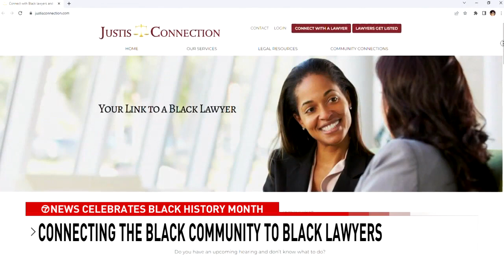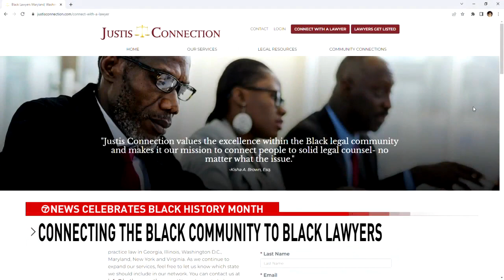Justis Connection Feature: Prince George's Co. attorney creates business to connect Black ...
Full Title: Prince George's Co. attorney creates business to connect Black community to Black lawyers

Justis Connection would like to thank everyone at @7NewsDC for this exciting and noteworthy Black History Month special feature. We appreciate you helping us connect to the community! We'd also like to thank premier member, Vernon Brownlee, Esq., for helping to represent Justis Connection in such a great light. Read the full story here 👉🏽